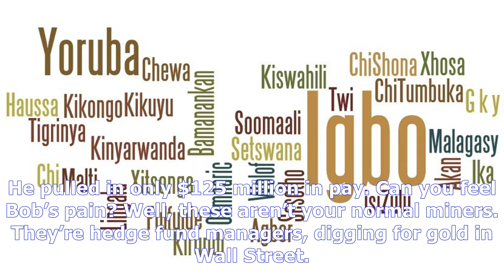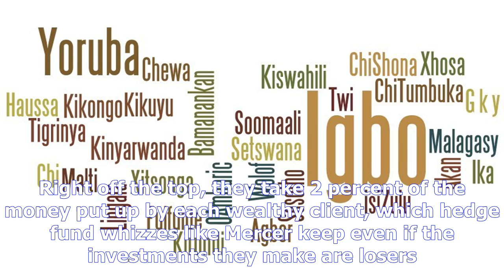What happened to trump’s pledge to close this billionaire loophole? – oped- [News 24h]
What happened to trump’s pledge to close this billionaire loophole? – oped
Copyright@ by News24h
By Jim Hightower These are hard times for America’s gold miners. They’re scrambling to get ahead, but seeing their pay dropping. Take Bob Mercer, who’s been a top miner for years, but last year even Bob was down. He pulled in only $125 million in pay. Can you feel Bob’s pain? Well, these aren’t your normal miners. They’re hedge fund managers, digging for gold in Wall Street. Indeed, if you divided Mercer’s pay in his “bad year” among 1,000 real miners doing honest work, each would consider it a fabulous year. Nonetheless, hedge funds are almost literally gold mines, although they require no heavy lifting by the softhanded, Gucciwearing managers who work them. These gold diggers are basically nothing but speculators, drawing billions of dollars from the überrich by promising that they’ll deliver fabulous profits. But the scam is that Mercer and his fellow diggers get paid whether they deliver or not. Their cushy set up, known as 2 and 20, works like this. Right off the top, they take 2 ...